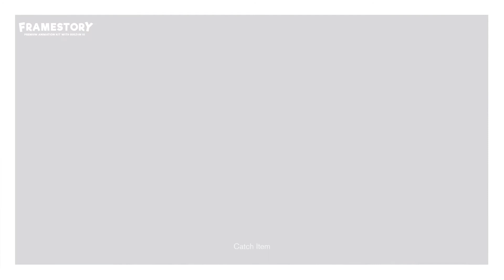FrameStory™ Components - Poses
Download After Effects Templates "FrameStory I Character Animation Toolkit with Built In UI"

Choose from a huge variety of over 5000 components to make your work stand out! Level up your animation process with the most user friendly navigation tool ever built! Using FrameStory’s Built-In User Interface makes your work easy and fun. We have created an After Effects character animation kit with 255 characters including 20 famous personalities, 255 poses with a flexible rigging, 8 premade stories and 110 beautifully designed scenes including 24 sightseeing locations. More than 600 animated props from a complete pack of several categories and over 500 motion graphic elements including infographics, animated typographies, logo strings, transitions, motion styles, word bubbles, compographics, symbols and plenty of motion presets plus 20 original musical tracks. Change head shapes, expressions, hairstyles, hats, accessories, skin color and discover unlimited design possibilities. Create your own stories with FrameStory™ Explainer Video Toolkit!

A complete animation pack of over 5000 components with the most user friendly navigation tool ever built!

You can create your own stories to build explainer videos, presentations or any kind of animations combining a huge variety of animated characters and motion graphics fully customizable in Adobe After Effects.

FrameStory™ in a Nutshell:

5000+ Total Elements
255 Characters
950 Different clothes, shoes, hats and accessories
255 Poses
180 Facial Expressions
110 Animated Scenes
600 Animated Props
500 Animated Elements
Lip-Sync with functional mapping structure
8 Narratives (Pre-made stories)
20x Free Original Soundtracks
High-quality analytical video tutorials